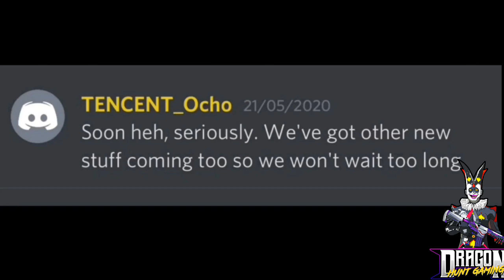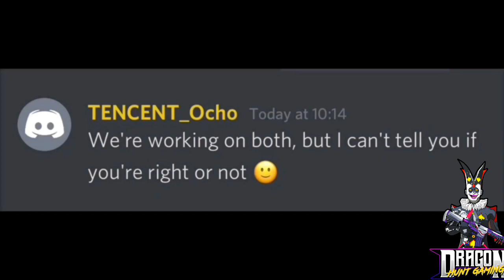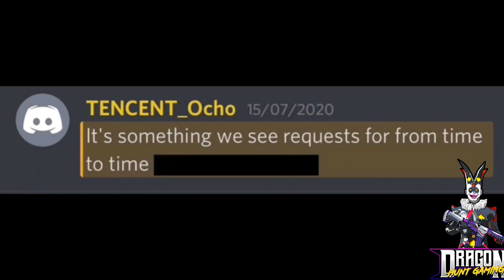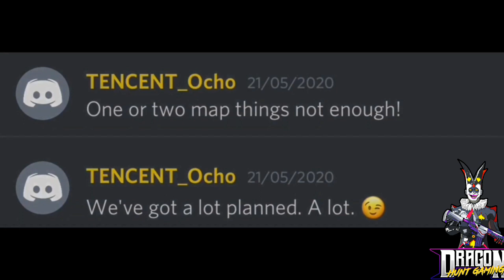PUBG MOBILE NEW BETA 1.0.0 HINTS || UPCOMING UPDATES OFFICIAL NEWS ERANGAL 2.O AND KARAKIN COMING?